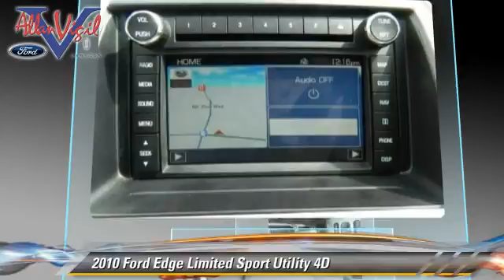Allan Vigil Ford Lincoln, Morrow GA 30260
6790 Mt. Zion Blvd Morrow GA 30260

[DFIN:2:2554073:I:5120501D:d2529c0bff3146ee3990df770994f766]